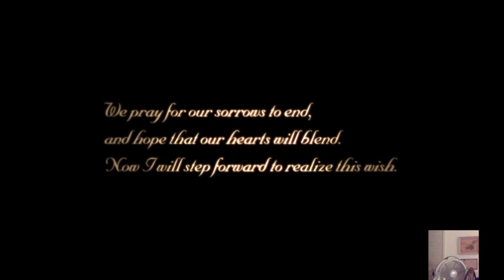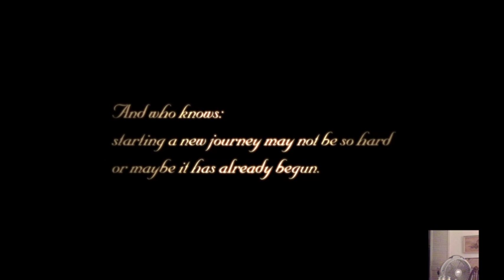boosberry plays kingdom hearts 2 part 7